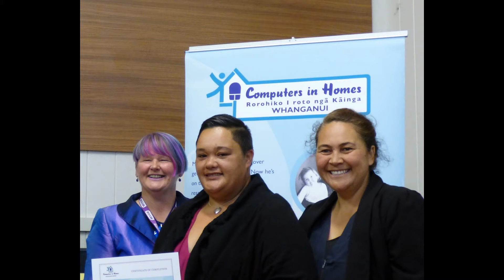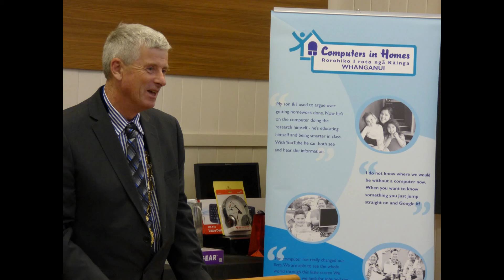Marton Computers in Homes Graduation May 2016